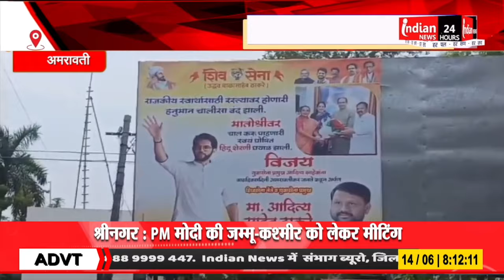Amravati में आदित्य ठाकरे भावी मुख्यमंत्री लिखे बैनर लगाए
Our Links